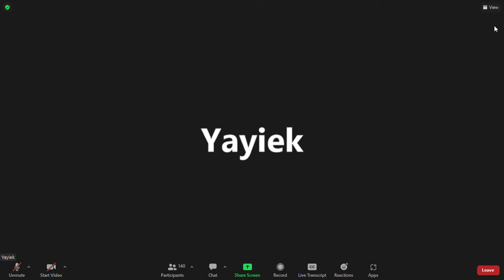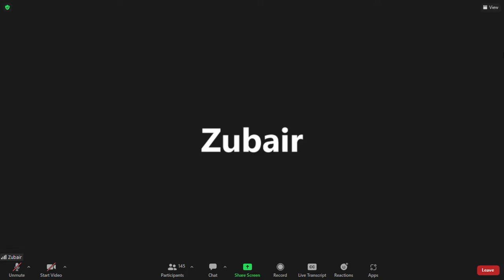Qs. Al Jin (72): 22-23 Kata Jin "Kenapa Muhammad tidak minta bantuan kita"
Bareng Gus Glory Islamic, S.Ag, M.Si

Qs. Al jinn (72): Review Qs. Al jinn (72): Review